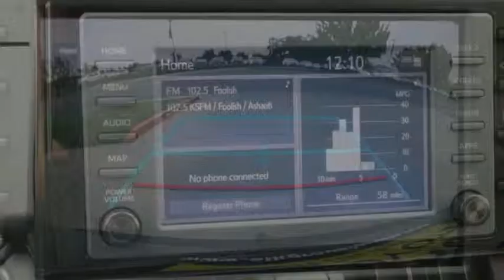2019 Toyota RAV4 Elk Grove Toyota 122575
2019 Toyota RAV4  - Stock#: 122575 - VIN#: JTMG1RFV5KD516627

Check out this 2019 Toyota RAV4.   Featuring 8-speed Automatic transmission, it has 87 miles.  The Special Internet Price is $29017. Contact the dealership today.